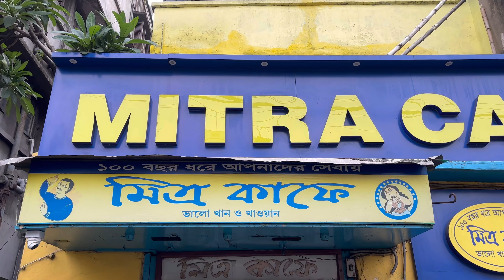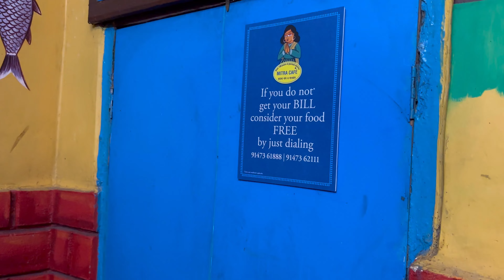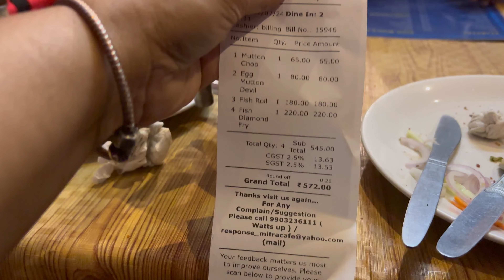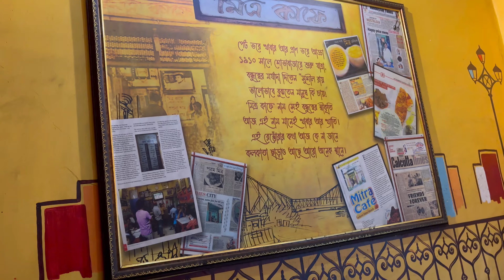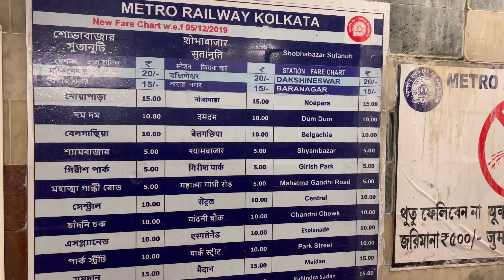Mitra Cafe Kolkata / Street Food Sovabazar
Editing Software- Inshot and Vita